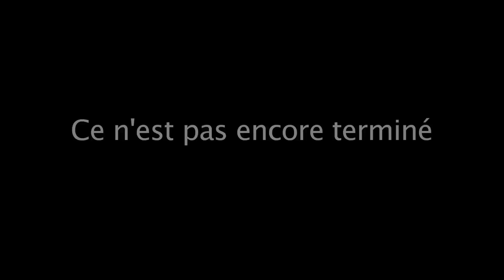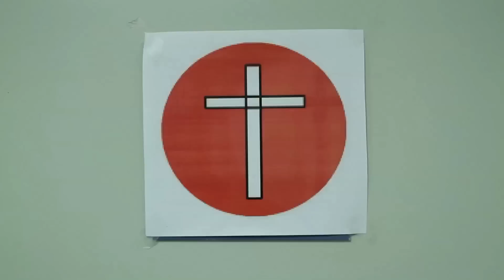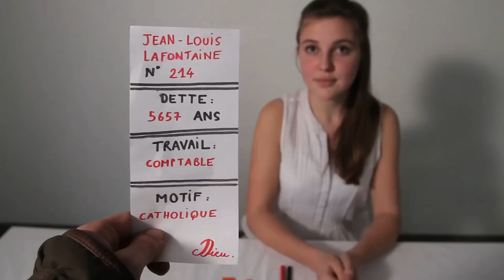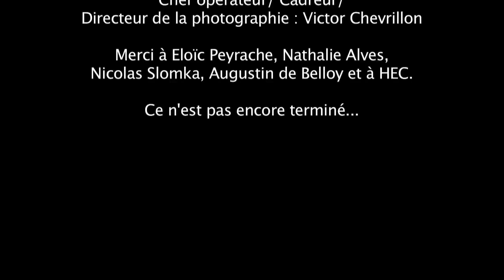Ce n'est pas encore terminé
« Ce n'est pas encore terminé » est un court métrage réalisé par des étudiants HEC dans le cadre de l'Académie « Cinéma ».